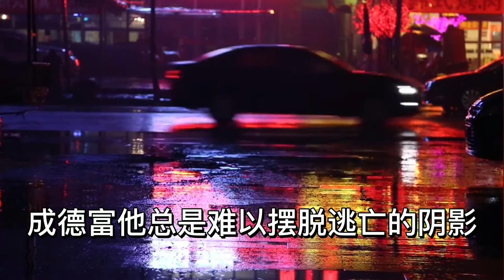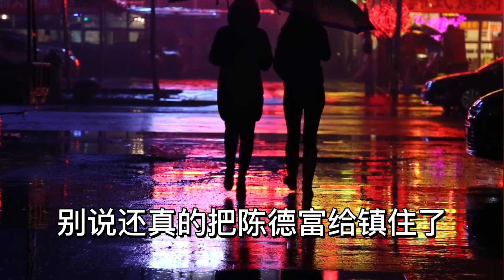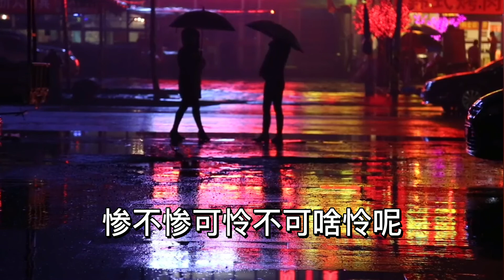【刑事大案纪实】贪财好色潜逃杀人 自毁人生 尚文 讲故事【刑事大案紀實 】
你不知道的国内真实大案！听尚文跟你说！
真实的故事，虐心的情节，匪夷所思的案情，尽在尚文说大案《大案纪实》

畅听频道会连续推出有声作品增加正能量的传播，适合各年龄层听众用来休闲学习欣赏。